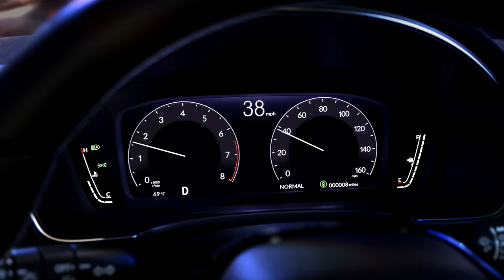Honda Civic Hatchback (2022) Production at Indiana Auto Plant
Honda invests $50.2 million in indiana auto Plant to begin hatchback production in U.S.
All-new Civic hatchback aimed at young, active buyers with increased versatility, sportier driving character and Euro-inspired exterior design
Associates at the indiana auto Plant (IAP) today celebrated the start of mass production of the all-new 2022 Civic hatchback at the Greensburg plant. honda has built Civic models in America since 1986, but this is the first time the Civic hatchback has been built in the U.S.

A $50.2 million investment in IAP helped prepare the facility for mass production of the all-new version of Civic. The investment includes a building expansion for laser braze technology for the roof of the Civic hatchback, the latest new model for the plant. Other new processes include a major increase in the use of high-performance structural adhesives for improved body rigidity and the application of acoustic spray foam to the Civic body structure for the first time for enhanced cabin quietness.

IAP started production operations by building the honda Civic in October 2008. As the first honda plant in the U.S. to build the 2022 Civic hatchback, this all-new model represents yet another production first for the Greensburg plant. IAP also was the first honda plant in the U.S. to build the Acura ILX (2012), honda Insight (2019) and CR-V Hybrid (2020).

"We are proud the indiana auto Plant has been chosen to lead production in North America for an all-new model like the 2022 Civic hatchback that is playing an increasingly important role in the U.S. market," said Larry Geise, plant lead at IAP. "Being selected to build the Civic hatchback speaks to the experienced workforce we have here in indiana and highlights the confidence honda has in our associates to build the quality cars and light trucks our customers love."

Reintroduced to the U.S. market with the 10th-generation Civic in 2016, Civic hatchback has proven itself a breakout hit and has grown to account for more than 20 percent of all Civic sales. With more than 1.7 million units sold in 10th generation form, Civic has been the No. 1 selling vehicle in America – car or light truck – with first-time buyers, Millennials, Gen Z and multicultural customers over the last five years1.

The 2022 Civic hatchback builds upon the Civic Sedan's clean and simple exterior design direction in a fresh and exhilarating new way. It also promises driving enthusiasts an even more dynamic experience, with an upgraded 6-speed manual transmission available with both the naturally aspirated 2.0-liter and 1.5-liter turbocharged engines.

Manufacturing the 2022 honda Civic Hatchback

IAP is one of only two honda plants globally currently producing the all-new 2022 Civic hatchback. honda associates in indiana leveraged their decade-plus of experience with Civic production to take on a number of new challenges to build the all-new 2022 Civic hatchback. This included new production technologies and processes.

Based on its longstanding commitment to build products close to the customer, honda operates 12 major U.S. manufacturing facilities, working with more than 620 U.S. suppliers to produce the diverse range of honda products. In 2019, about two-thirds of the honda and Acura automobiles sold in the U.S. were produced in America, using domestic and globally sourced parts.

Honda also operates 14 major research and development centers in America which fully design, develop and engineer many of the products the company manufactures in America.